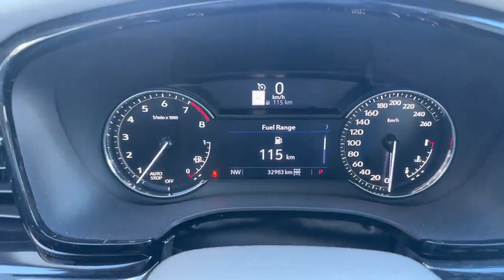2023 Cadillac XT6 Walkaround | Finch Used Cars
Stock #158953